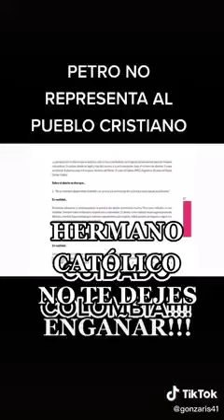El diablo haciendo chorizos